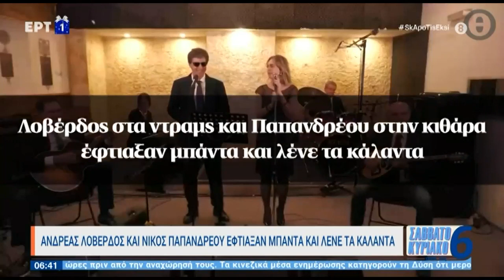Α. Λοβέρδος και Ν. Παπανδρέου έφτιαξαν μπάντα και λένε τα κάλαντα | 31/12/22 | ΕΡΤ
Μια ευχάριστη έκπληξη επεφύλασσε στους ακολούθους του στα μέσα κοινωνικής δικτύωσης ο Ανδρέας Λοβέρδος, συστήνοντάς τους τη μπάντα του!